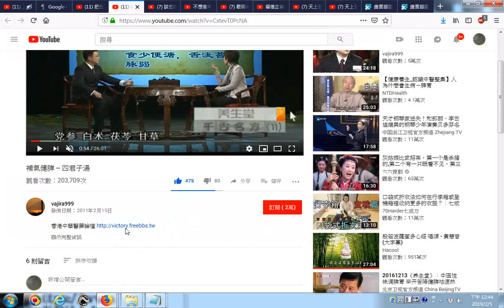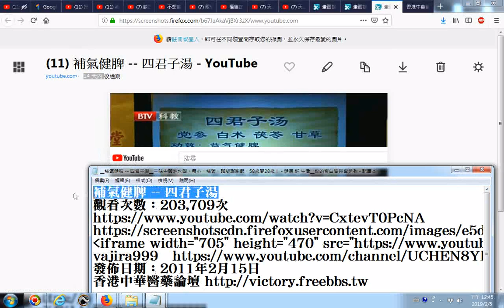20190205 網路影片擷圖的操作實況錄影 以youtube影片為例 補氣健脾 四君子湯黨參、白朮、茯苓、甘草